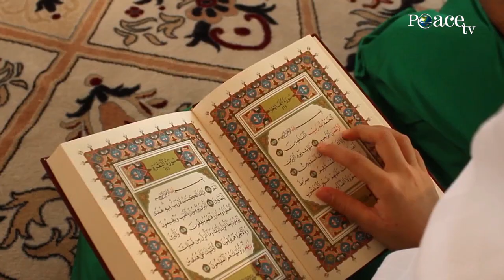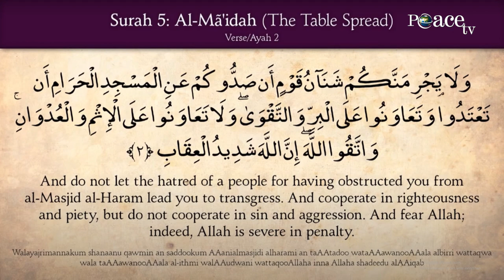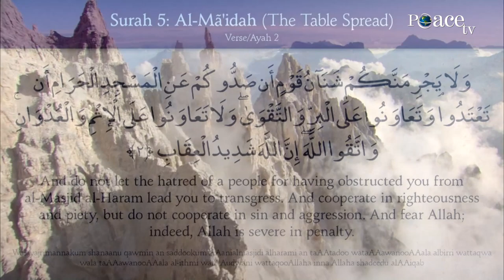08. Pas Iftarit - Mustafa Tërniqi